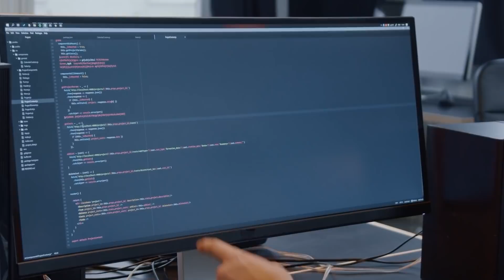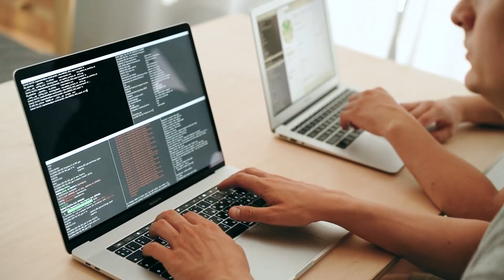Can You Still Become a Full-Stack Developer?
Check out the Liberty 3 Pro Earbuds!

Can You Still Become a Full-Stack Developer? This is a question we will be chatting about today! The role of a full-stack developer is highly sought after but comes with a lot of responsibility. This brings up the question, with so much to know, is it still possible to become a full-stack developer?

0:00 Intro
0:43 Liberty 3 Pro Earbuds
2:04 Can you still become a fullstack developer?
8:03 Outro